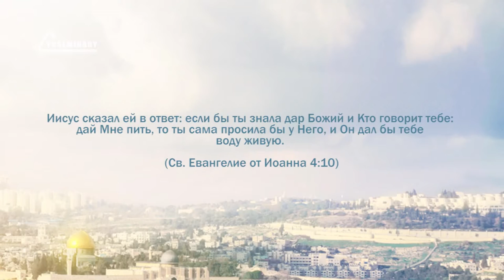PT221 Rus 21 От первой до второй Пасхи Беседа с самарянкой у колодца